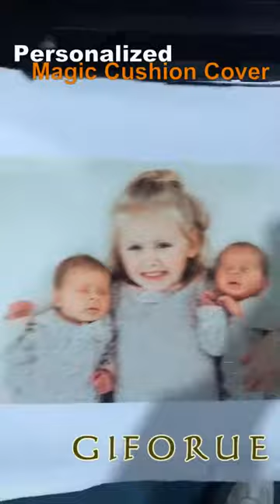Personalized Sequin Cushion| Personalized Pillow| Personalized Gift | Magic Pillow| Photo Pillow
Personalized Sequin Cushion Cover. The sequin is available in red, blue, silver, purple, gold, rose gold and black.